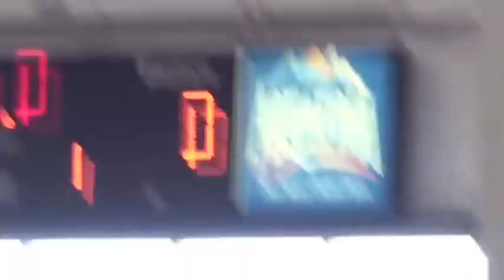Soccer Buzzer Beater Goal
Keep Your Head In The Game